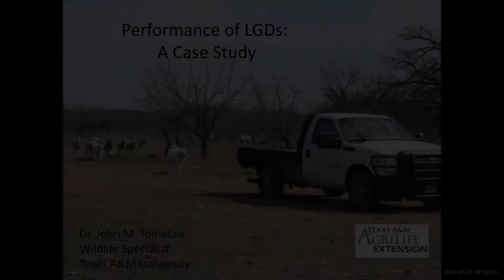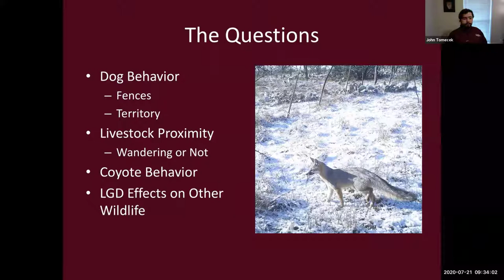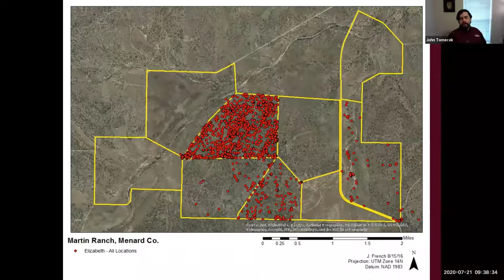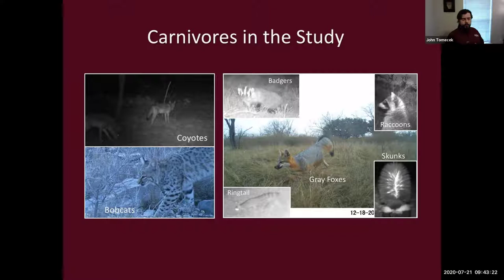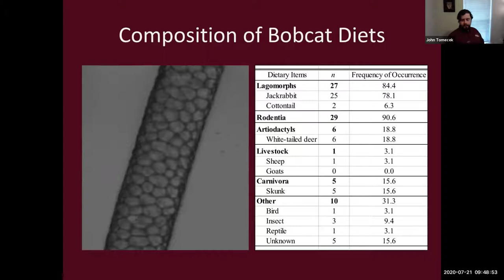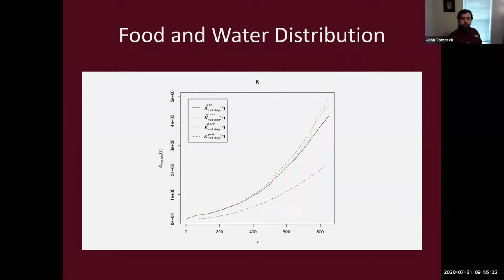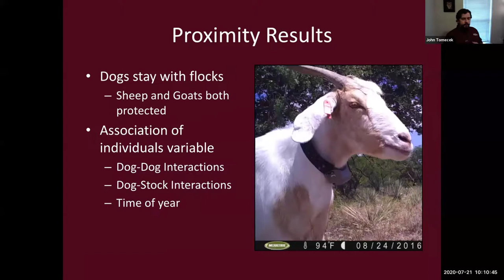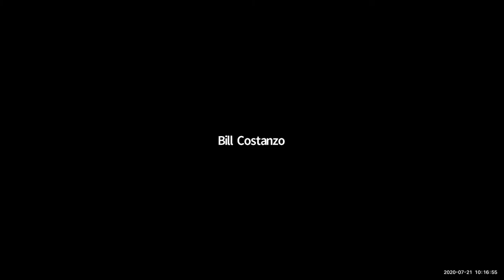LGD Behavior Amongst Livestock and Wildlife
Dr. John Tomecek discusses his research on LGDs, livestock and wildlife at the Martin Research Ranch.